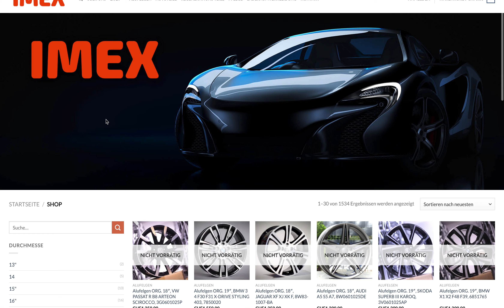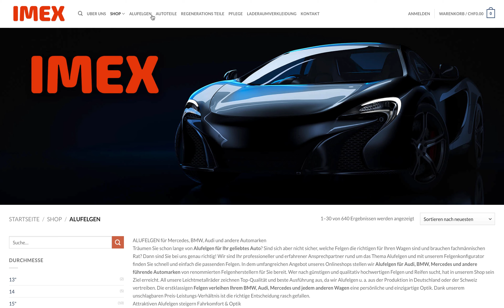Zbudowaliśmy sklep internetowy dla firmy IMEX GmbH ze Szwajcarii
Szukasz wykonawcy sklepu internetowego ?